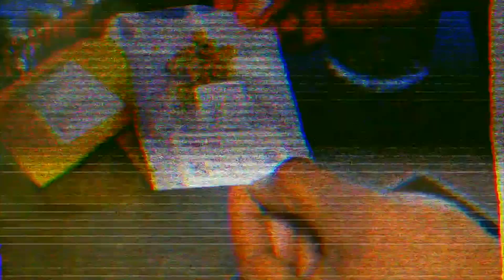Crip Mac At His Finest When it comes to Guess That Gas.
@55thstreet_  is currently locked up and The Guess That Gas Family Wants to send out our prayers to crip mac an his family. C safe and we will stay locked in until your home. Like Lupe would say NH BRO.